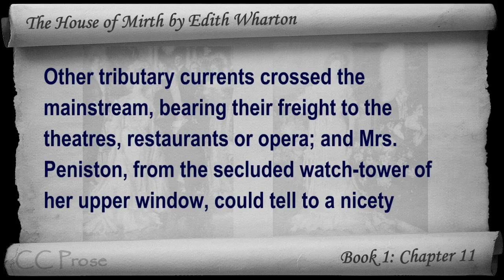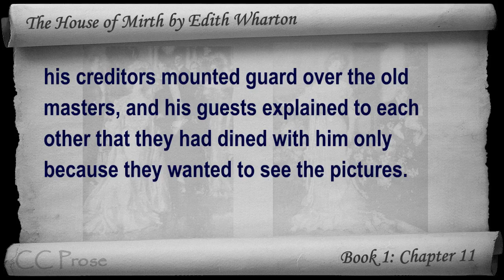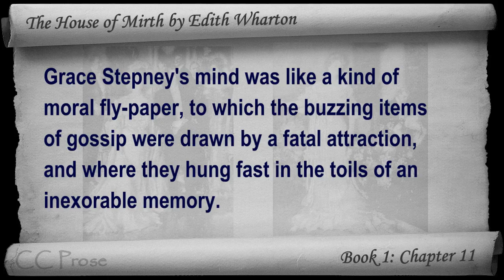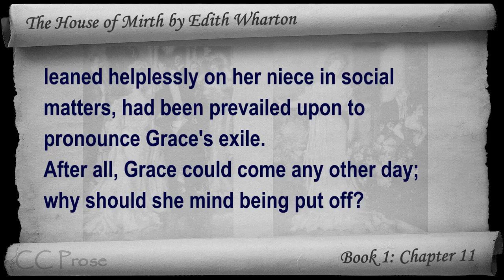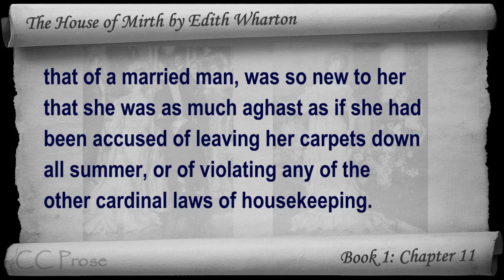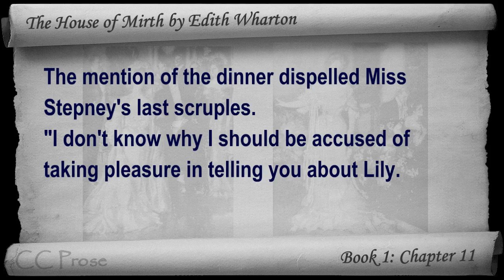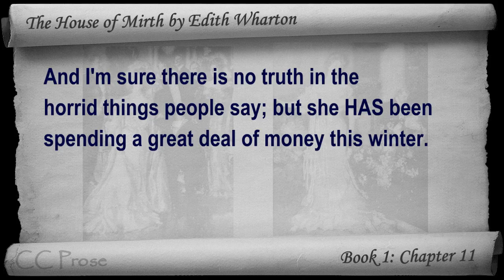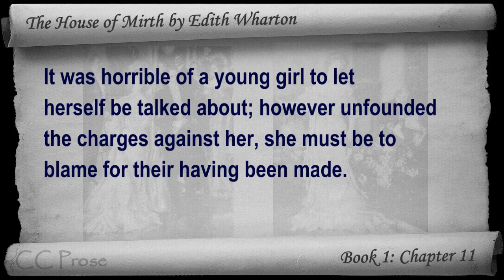Book 1 - Chapter 11 - The House of Mirth by Edith Wharton